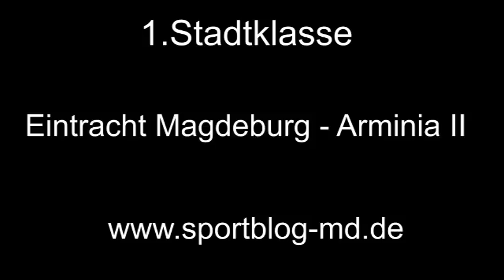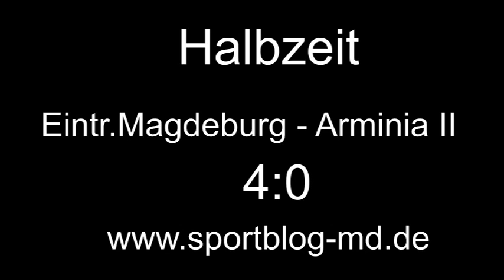1.Stadtklasse Eintracht Magdeburg - SV Arminia II 9:0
Eintracht - Arminia II 9:0